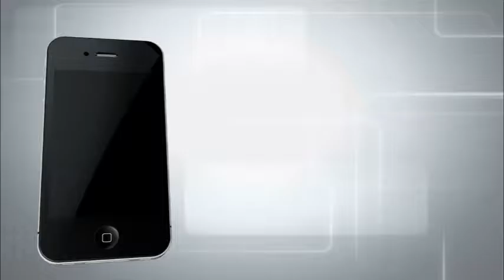Dubsmash Showroom 33 whatsapp 1